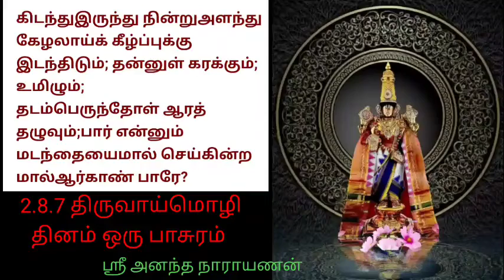2.8.7 திருவாய்மொழி:: தினம் ஒரு பாசுரம்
நம்மாழ்வார் அருளிய திருவாய்மொழி
இரண்டாம் பத்து எட்டாம் திருவாய்மொழி 7ஆம் பாசுரம் பொருளுரை